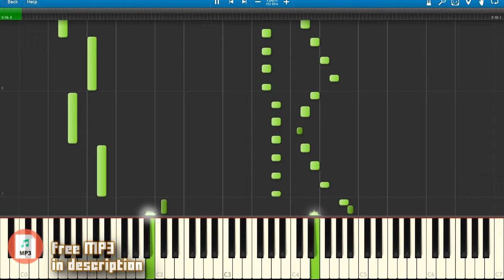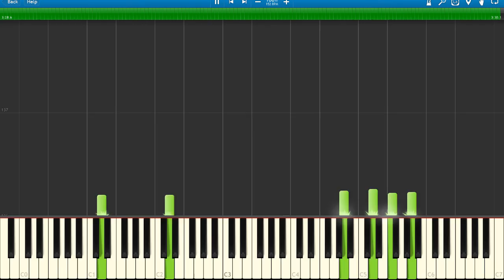♪ End of a Thousand Years Piano Tutorial (Melty Blood)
This is a vidoe of how to play End of a Thousand Years from Melty Blood. I show all of the MIDI notes on screen for you to see how to play Red Arcueid;s theme.